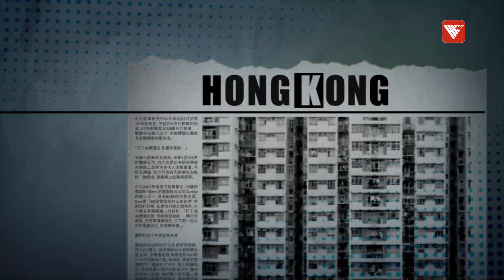香港將進入“走塑時代” 應加強垃圾徵費理念｜時事大破解#香港v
香港政府宣佈4月22日起實行首階段“走塑”，並設立半年的適應期，市民們的目光都集中在對餐飲業的影響。其實，“走塑”與酒店業也息息相關。推行“走塑”後，市民的生活習慣可能會逐步被改變，不過，這對於增強環保觀念來說始終是一件好事。